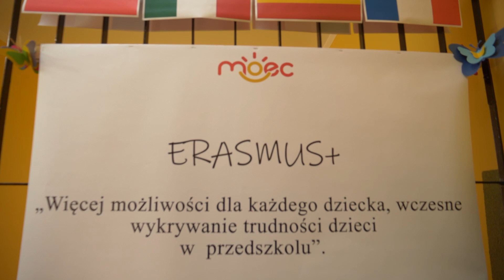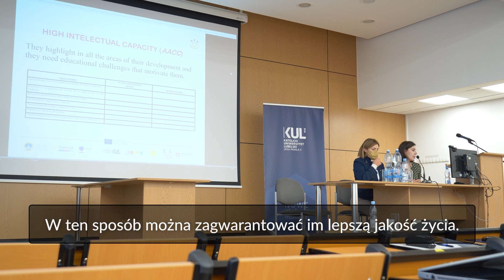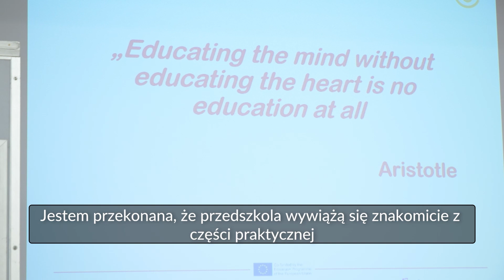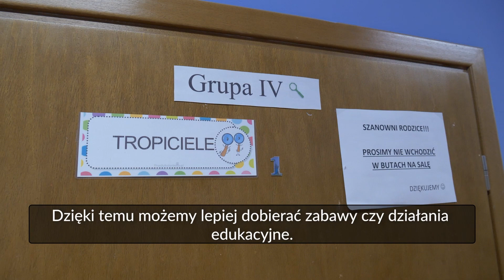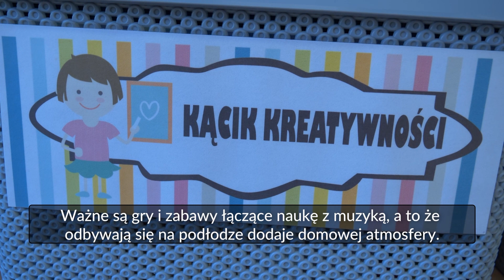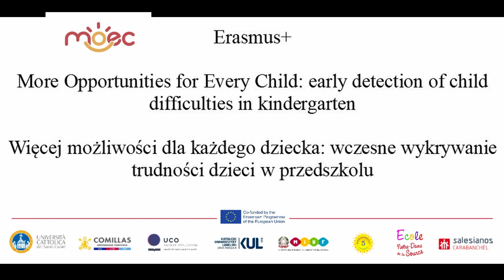MOEC - More opportunities for every child - Catholic University of Lublin (KUL) and MP5 kindergarten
for more information about More Opportunities for Every Child (MOEC) Erasmus+ Project please

The European Commission support for the production of this
publication does not constitute an endorsement of the contents
which reflects the views only of the authors, and the Commission
cannot be held responsible for any use which may be made of
the information contained therein.